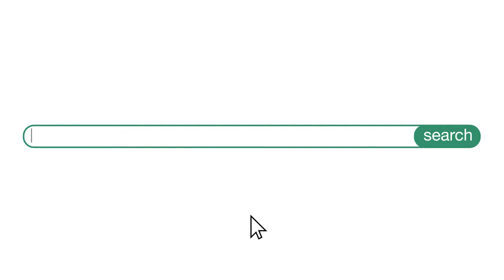Ways to resolve a family law issue without going to court: Arbitration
Simon Fisher, Senior Associate in the Gardner Leader Family Team, explains why arbitration may be an option for resolving a family issue without going to court.

for further information.